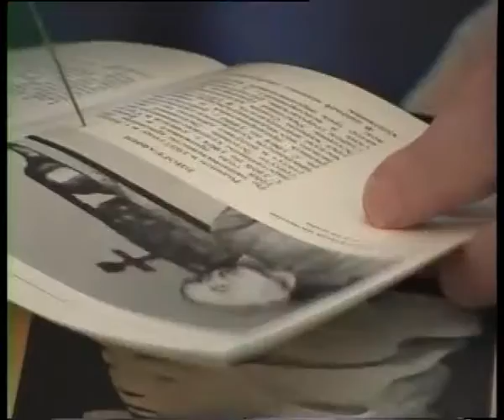Raphael Arutyunyan Exhibition 2002 FR